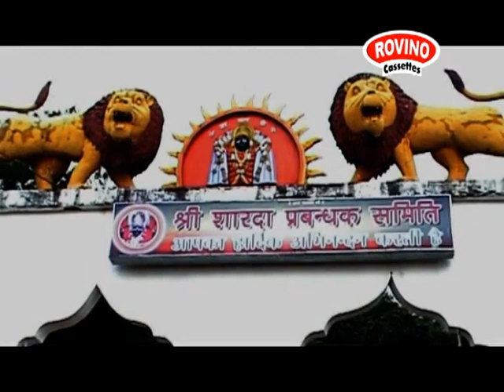LALI LALI HAI CHUNARIYA | MAHENDRA TIWARI | लाली लाली है चुनरिया | महेंद्र तिवारी | छतीसगढी जसगीत CG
निर्देशक - मनोज राज
गायक - महेंद्र तिवारी